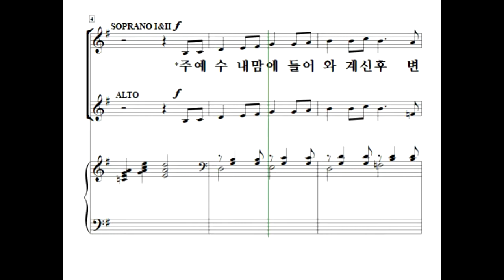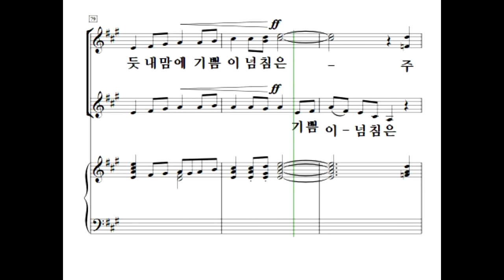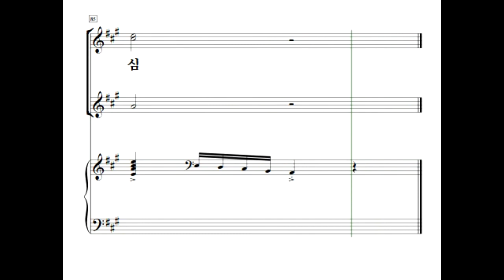[중앙아트] 여성찬양대를 위한 중앙성가 1집 02. 주 예수 내 맘에 오심 - 소프라노2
여성찬양대를 위한 중앙성가 1집
박신화 편

02. 주 예수 내 맘에 오심 - Larry Shackley 편곡

✔많은 사랑을 받고 있는 중앙성가의 대표곡들을 여성 3부로새롭게 편곡된 〈여성찬양대를 위한 중앙성가 1집〉은 그동안 효과적인 여성성가집이 없으셔서 자체적으로 편곡을 하는 수고를 덜어드리기 위해 제작된 찬양집입니다.
김기영의 ‘참 좋으신 주님’부터 故 신상우의 ‘하나님의 은혜’ 까지 중앙성가를 빛낸 곡들을 여성으로 만날 수 있는 기회를 누리시길 바랍니다.